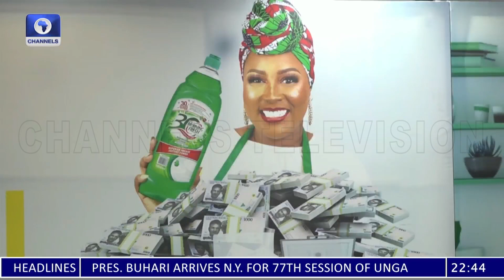PZ Cussons Appreciates Morning Fresh Customers After 30 Years Of Patronage